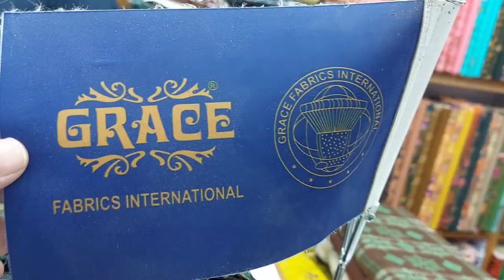Mens Shalwar Kameez &Bin Saeed Ladies ,Unstitched Fabrics ,Wholesale Price,Winter Collection 2025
Men’s Shalwar Kameez &Bin Saeed Ladies ,Unstitched Fabrics ,Wholesale Price,Winter Collection 2025